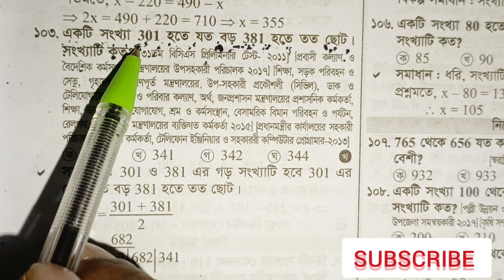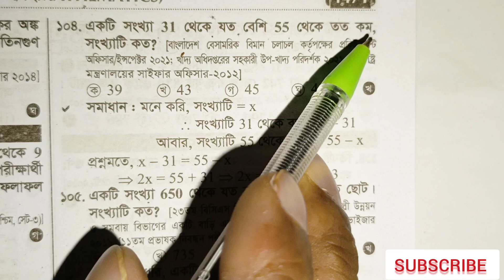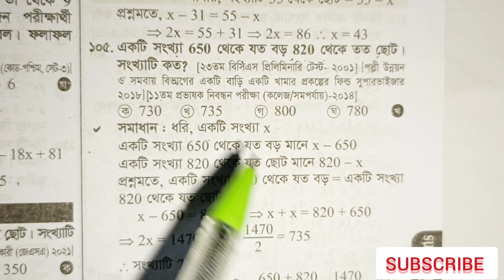যত বড় তত ছোট।Job math. Job preparation 2024.math Suggestion 2024.Primary.health.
অথেন্টিক_মডেল_টেস্ট_গণিত_অংশের_সমাধান(১-৫০)

Primary Teacher Exam preparation math suggestion 2024

Authentic Model Test Math part